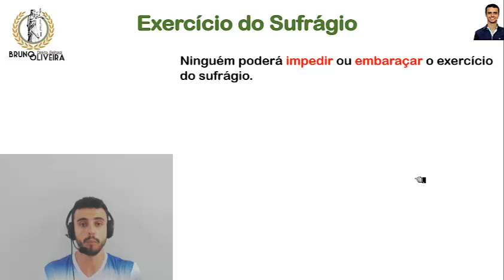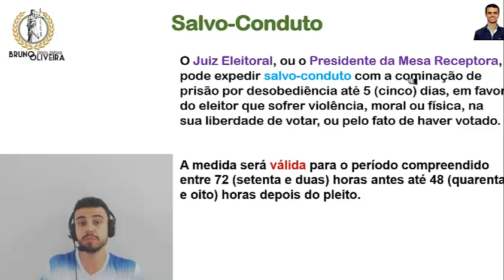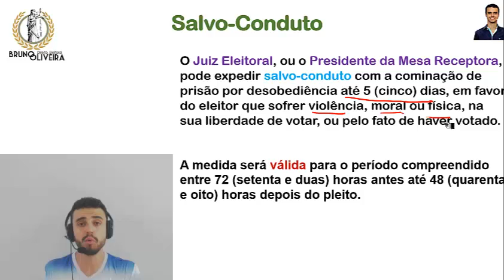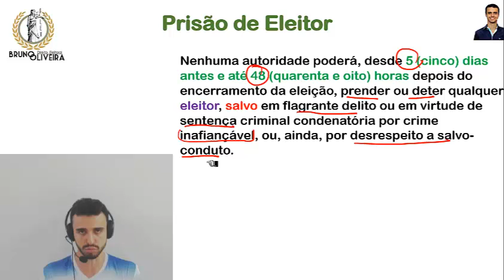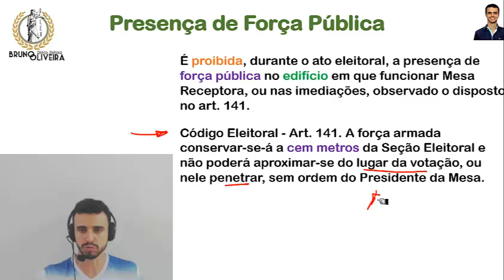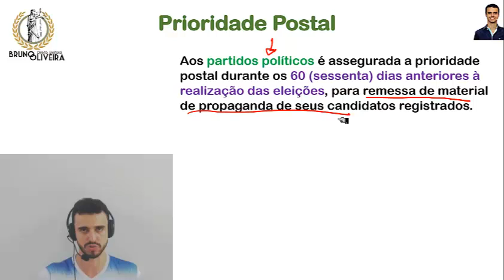Minuto Eleitoral - Garantias Eleitorais (Código Eleitoral - Arts. 234 a 239)